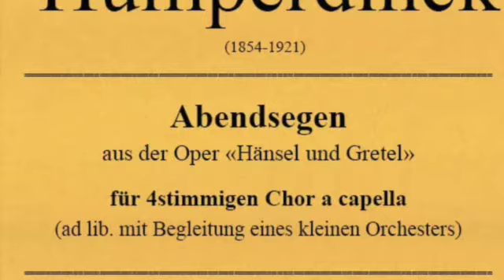Engelbert Humperdinck: Abendsegen (4-stimmiger Chor)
Engelbert Humperdinck: Abendsegen
für vierstimmigen Chor (SATB)
Bearbeitung: Franz Kreuzlinger

Livemitschnitt 24. September 2022, Gauting
Kammerchor des collegium:bratananium

Engelbert Humperdincks «Abendsegen» aus der Märchenoper «Hänsel und Gretel» gehört sicher zu den populärsten Werken, nicht nur in der Weihnachtszeit. Franz Kreuzlinger gelang es, die Originalfassung in einen vierstimmigen, leicht ausführbaren Chorsatz zu übertragen, ohne die reiche Harmonik und feine Kontrapunktik stark reduzieren zu müssen.
Die Neufassung ist sowohl durch einen Chor a capella oder mit Begleitung eines kleines Orchesters ausführbar.
Die Fassung eignet sich besonders für den Gebrauch in Jugend, Laien- oder Schulorchestern.

Franz Kreuzlinger (* 1983), ist neben seinem Brotberuf ein passionierter Komponist und Bearbeiter, der aus der kirchenmusikalischen Praxis kommend schwerpunktmäßig für eben diese musikalisches Kunsthandwerk schafft.

Weitere Werke im Musikverlag Hehenwarter:
Kleine Ettaler Flötenmesse
für Sopran, Chor, kleinem Ensemble (mit Blockflöten) und Orgel

Lobt ihn mit Harfen und Zymbeln - Deutsches Messproprium
für Chor und kleines Ensemble (Hackbrett, Harfe, Schlagzeug, Posaune und Orgel)

PassionsIntermedien
für Vokalensemble oder Chor und Trio basso (ad lib.)

Sizilianisches Ave Maria
für Chor und Orgel

Vier weihnachtliche Versetten
für drei Melodieinstrumente (mit Orff’-Instrumenten ad lib.)

Hirtentraum
für Frauenchor (mit singenden Gläsern)

Becker, Albert (bearb. Franz Kreuzlinger)
Weihnachtsmotette
für Chor und Orchester

Karl Kempter
Pastoralmesse in G für Dreigesang oder Frauenchor, Violine und Gitarre